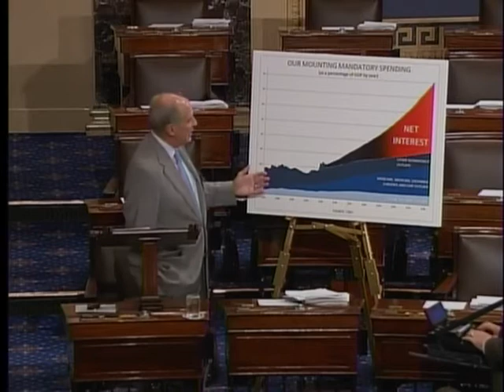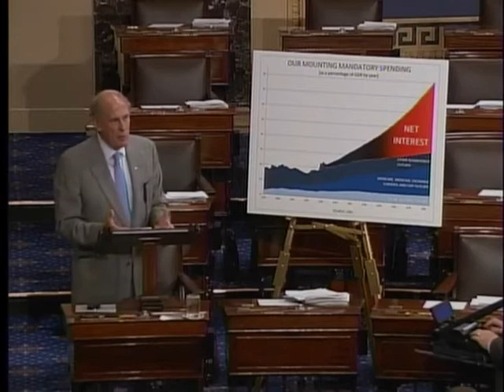Coats Discusses Need for Entitlement Reform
Senator Dan Coats speaks on the Senate floor about the need for entitlement reform.